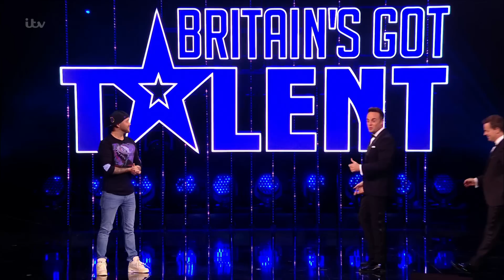Britain's Got Talent 2020 Finals Damien O'Brien Performance & Comments S14E15